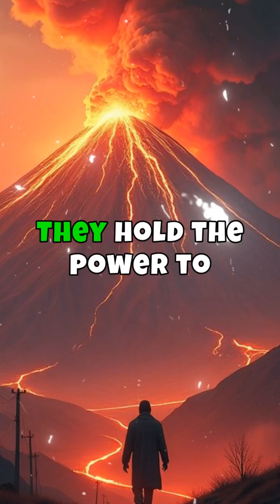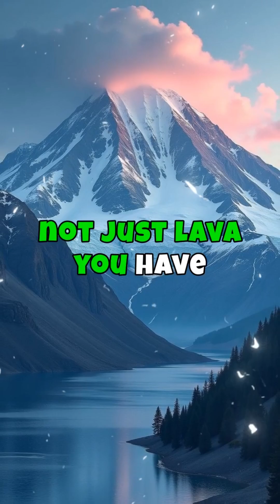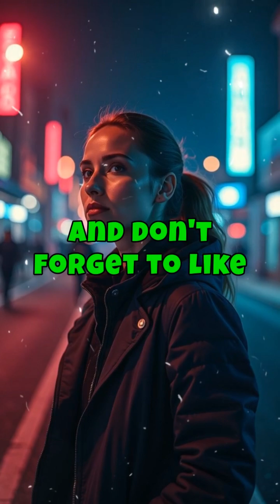The Most DANGEROUS Volcanoes on Earth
amazing facts
fun facts
interesting facts
mind blowing facts
world facts
strange facts
shocking facts
unbelievable facts
daily facts
quick facts
random facts
true facts
weird facts
fact channel
curiosity facts
science facts
history facts
nature facts
space facts
human body facts
animal facts
geography facts
ancient civilization facts
mysterious places
crazy but true
did you know
facts for curious minds
curious minds
knowledge lovers
learn something new
educational entertainment
infotainment
learn in 60 seconds
trivia fans
fact lovers
edutainment
YouTube Shorts facts
viral facts
trending facts 2025
You won't believe this fact
true story facts
facts that will blow your mind
crazy facts you never knew
top 10 facts
reel facts
TikTok facts style